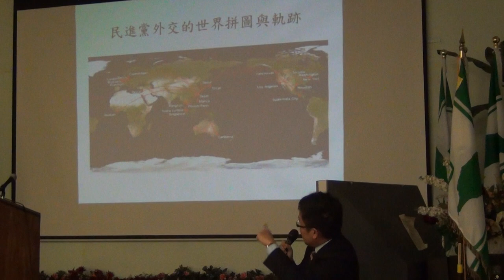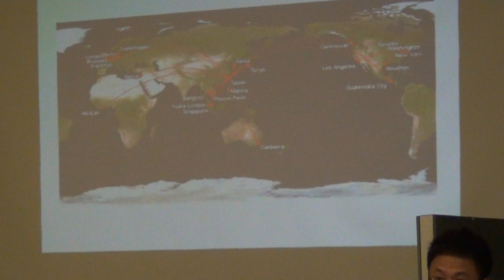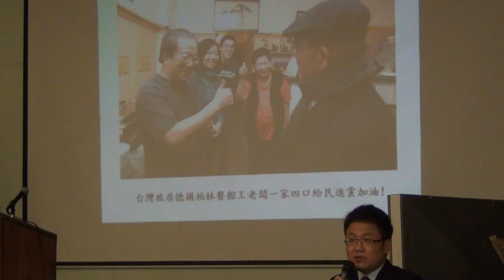吳釗燮、劉世忠 2014-03-22在大洛杉磯台灣會館演說(4)